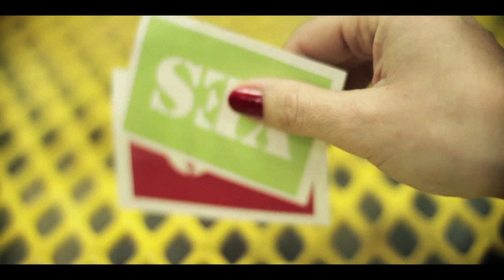Study @ Miami Ad School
Are You Ready to Start Your Creative Career?
Miami Ad School is located in 16 cities in 11 countries around the world.

In your 2-years here you have the opportunity to study or intern in up to five different cities. We partner with the top agencies and companies to get you your dream job.

Our 2-Year Programs Include:
art direction, copywriting, design, photography & video, creative technology, account planning, social media strategy, ux design, and bachelor’s and master’s degrees.

Come Visit Us:
You're invited to: explore the school, meet our staff, get in-depth program and course information, chat with students to hear about their experiences, and sit in on a class.